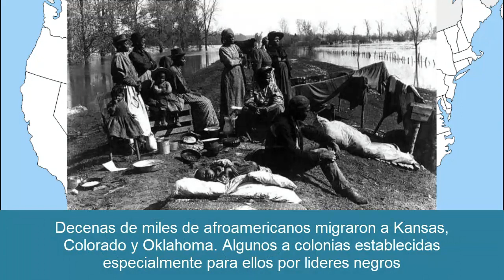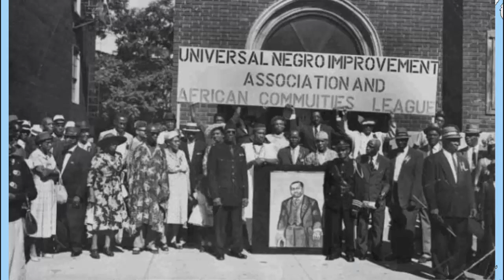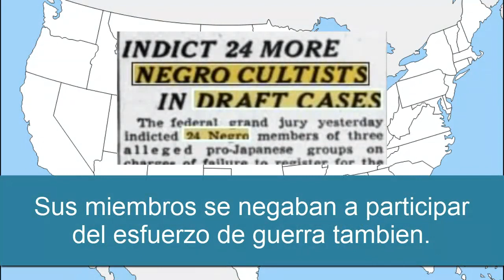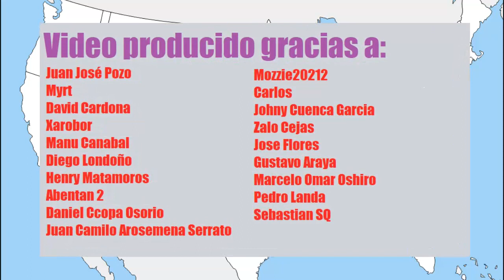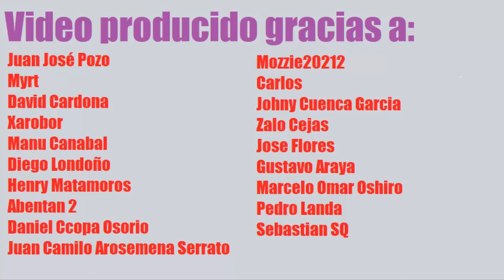Nueva África y otros movimientos | ¿y si Estados Unidos se divide?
Parte 2: los afro-americanos